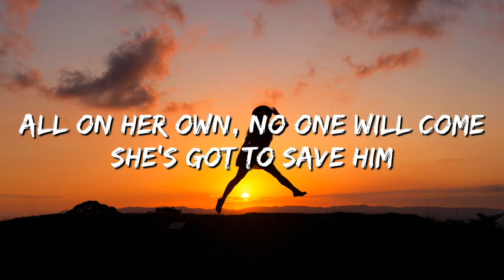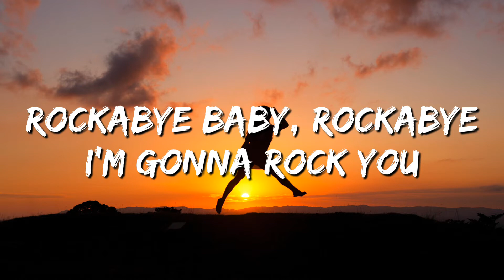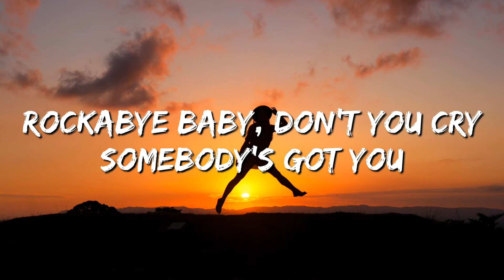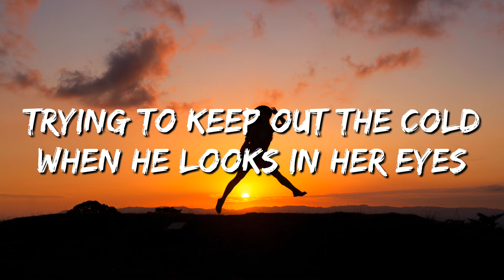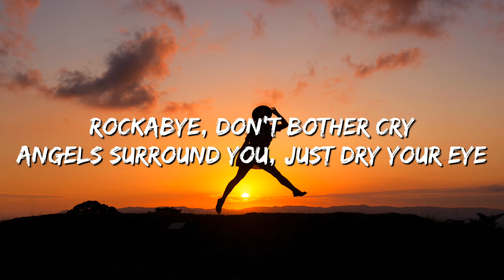ROCKABYE LYRICS CLEAN BANDIT (FT.ANNE-MARIE & SEAN PAUL)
Lyrics.

Clean Bandit Lyrics
"Rockabye"
(feat. Anne-Marie & Sean Paul)

[Sean Paul:]
Foundation
A special bond of creation,
Ha

[Sean Paul:]
Daily struggle

[Anne-Marie:]
Rockabye, no

Rockabye-rocka-rocka-rocka-bye
(Rockabye, yeah, oh, oh)
Rockabye-rocka-rocka-rocka-bye

Rockabye, no

(Rockabye-rocka-rocka-rocka-bye)
(Rockabye-rocka-rocka-rocka-bye)
(Rockabye-rocka-rocka-rocka-bye)
Rockabye